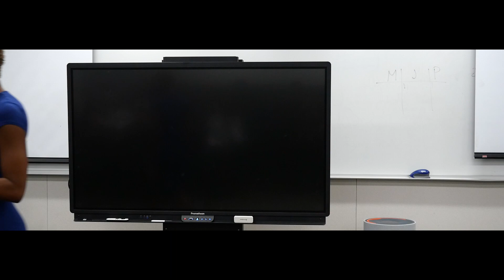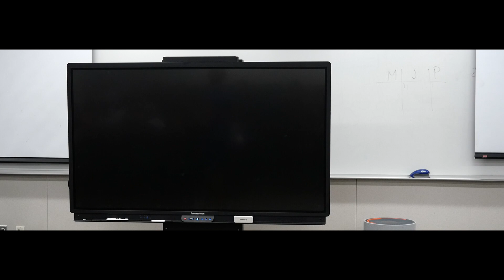Finding Your Voice: A Journey of Self-Discovery | Hope Williams Motivational Speech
**Video Description:**
In this captivating video, join me on a journey of self-discovery and empowerment as I share my story of finding my voice after a life-changing experience. As an alumni of Edison High, I had the honor of returning to my former school as a motivational speaker, and today, I'm excited to bring you the highlights of that inspiring talk.

Key Points:
- Introduction: Meet Hope Williams, an alumni of Edison High, who graduated in 2002 and embarked on a remarkable journey of self-discovery.
- Gratitude: I express my sincere gratitude to the audience for their precious time and attention, emphasizing the value of these two invaluable assets in life.
- Women's Alliance: Highlighting the mission of the Men's and Women's Alliance, focusing on personal development skills crucial for success in various aspects of life.
- Personal Journey: From Edison High to Fresno City College and beyond, I share my educational and career path, including unexpected twists and life-changing moments.
- Flight Attendant Career: Reflecting on my 15-year career as a flight attendant, living in Europe, and experiencing over 60 countries, which shaped my perspective on life.
- Life-Altering Experience: Recounting the pivotal moment of an emergency landing in 2019, which led to profound self-reflection and a shift in priorities.
- Finding My Voice: Delving into the process of introspection and the realization of the power of one's voice in effecting change and advocating for oneself.
- Pursuing Passion: Deciding to transition from a career in aviation to motivational speaking, driven by a desire to inspire and empower others.

Join me in this transformative exploration of personal growth and empowerment. Let's embark on this journey together! 🌟